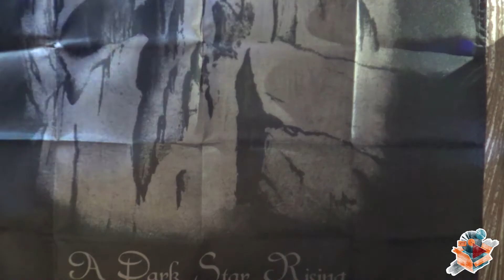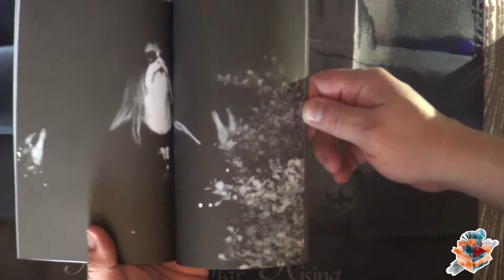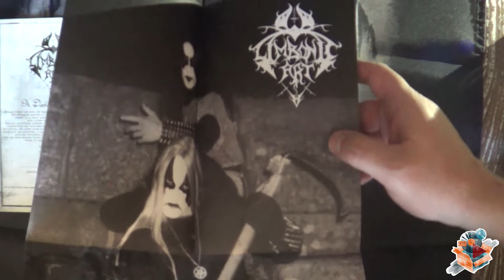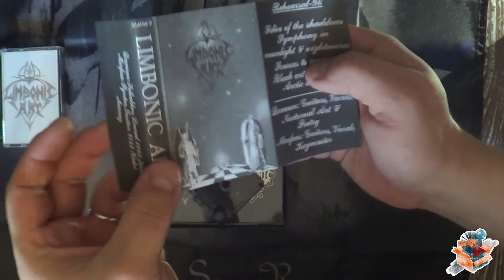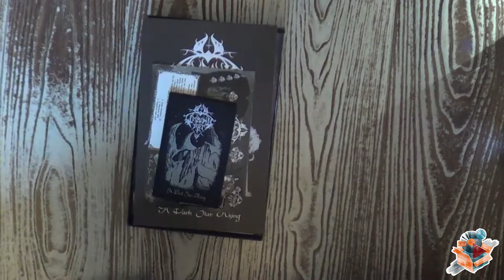UNBOXING: Limbonic Art ― A Dark Star Rising (3 Tape Box)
Unboxing official 3-tape box with the demo- and promo tapes in original layout from the norwegian masters of Symphonic Black Metal LIMBONIC ART.

Housed in a heavy luxurious matte black casewrapped box with silver hot foil stamped printing.

This box is strictly limited to 500 handnumbered and signed (by Daemon) copies only and includes the 3 tapes, a booklet with many pictures, all lyrics, interviews etc., a metal-pin with the band-logo, a regular patch with the box-cover, a big shaped backpatch with the band-logo, a flag with the box-cover, 2 posters and this signed certificate.

The box released 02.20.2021 by Darkness Shall Rise Productions.
For fans of the raw Norwegian sound of the mid-90s.